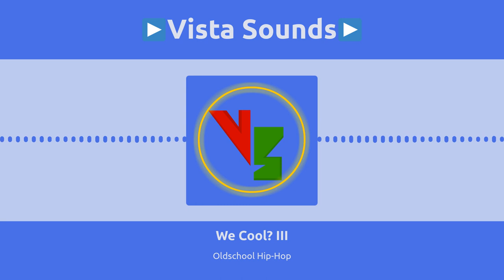Vista Sounds - We Cool? III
I am continuing with the 'We Cool' series. I just felt like making a part 3. Anyways, I hope you like it.

Stay happy, stay home, and stay hale!